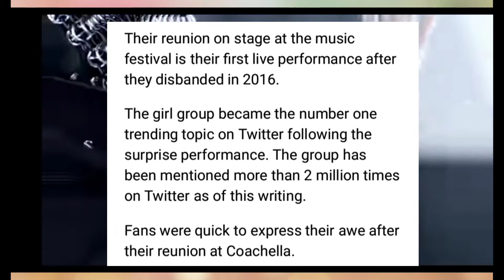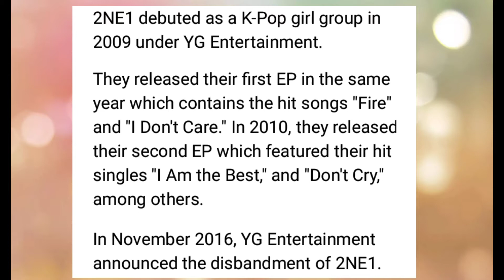SANDARA PARK BRING BACK THE ICONIC HAIR STYLE